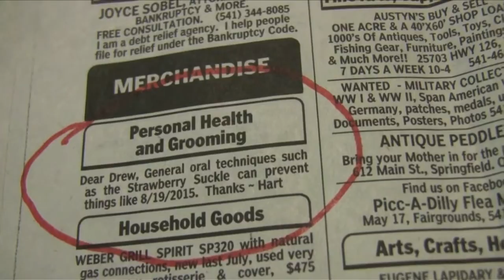Illusionist/Mentalist Hart Keene Prediction Makes Donkey Show Host Cry!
This video depicts Illusionist, Mentalist, and Magician Hart Keene as he scrambles the minds of the hosts of The Donkey Show on May 5th, 2015.  Video captured by DED Media.